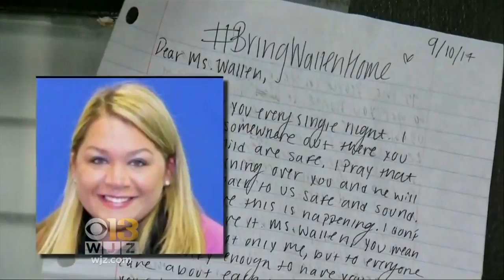Slain Pregnant Teacher Named Wilde Lake Teacher Of The Year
Laura Wallen was named Wilde Lake 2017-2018 teacher of the year Tuesday.